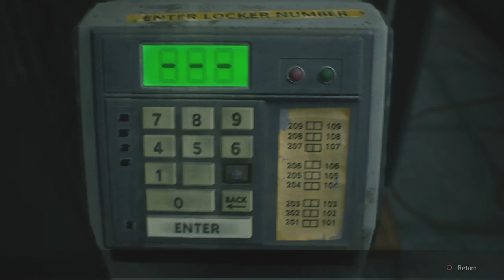RESIDENT EVIL 2 Leon gameplay and cutscenes part 6